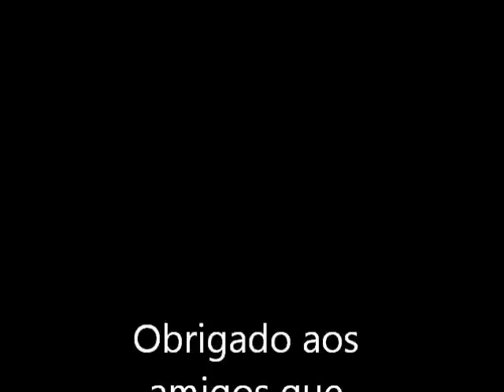Expedição e pescaria em Salesópolis SP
Expedição e pescaria feita com caiaque barracuda em Salesópolis SP